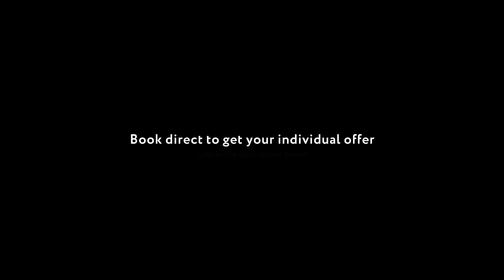Page148 Hotel Tsim Sha Tsui Review | Hongkong [2020]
Our review for Boutique Hotel „Paige148“ in Hongkong:
We visited „Page148“ Hotel in March 2020 and choose it mainly because of its perfect location in Kowloon, the modern Co-Work space in the stylish lobby with really good coffee.
We liked the Boutique Style Interiour and the friendly Vibe of the hotel stuff. Everything was very clean and the view over the city from our room in the 22.th floor was amazing.
Overall a great experience and definitely worth the price.

Advertisement

0:00 Hotel from outside
0:15 Hotel Room
1:01 Lobby & Co-working Space
1:08 Information

Unsere Bewertung des „Paige148“ Hotel in Hongkong:
Wir haben das Hotel „Page148“ im März 2020 besucht und es hauptsächlich aufgrund seiner zentralen Lage in Kowloon, dem modernen Co-Work-Bereich in der stilvollen Lobby mit perfektem Kaffee, ausgewählt.
Wir mochten das minimalistische Boutique Style Interiour und die freundliche Atmosphäre des Hotels. Alles war sehr sauber und der Blick über die Stadt von unserem Zimmer im 22. Stock war atemberaubend.
Insgesamt eine tolle Erfahrung und auf jeden Fall den Preis wert.

Werbung

0:00 Hotel Außenansicht
0:15 Hotel Zimmer
1:01 Lobby & Co-working Space
1:08 Information

Offenlegung: Wir markieren dieses Video als Werbung da wir im Falle einer Buchung über unseren Link eine kleine Kommission erhalten. Nichtsdestotrotz handelt es sich hierbei um unsere persönliche und ehrliche Meinung. Wir stellen auf unserem Kanal nur Hotels vor die wir selber ein weiteres mal buchen und unseren Freunden empfehlen würden.